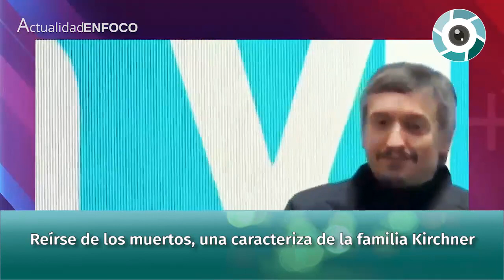Feinmann: "Reírse de los muertos, una caracteriza de la familia Kirchner"